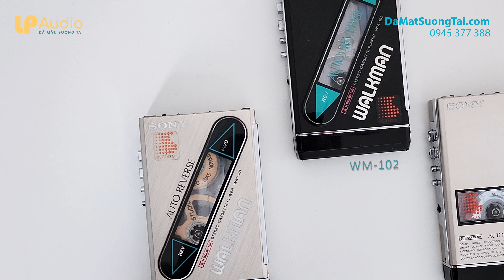Video giới thiệu về Cassette cầm tay Sony Walkman WM-101 giá 4t5 || LP AUDIO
Video giới thiệu ngắn gọn về Sony Walkman WM-101 màu bạc
Cassette Sony Walkman WM-101  năm trong chuổi seri có thiết kế rất ấn tượng, thân máy nhôm, thanh mảnh và nhỏ gọn của hãng ra đời từ những năm 1985. Điểm nổi bật của của seri này là máy có thể sử dụng Taplo pin tiểu rất tiện dụng, hoặc pin kẹo để máy nhỏ gọn hơn
Nối tiếp là sự ra đời của các seri WM-102, WM-103….đến model Sony Walkman WM-202 thì máy bổ sung thêm chức năng ghi và thâu, nên thân máy dày hơn tí
Cassette Sony Walkman WM-101
- Cassette có chức năng Auto reverse
- Âm thanh Stereo
- Tính năng Dolby NR
- Không có chức năng ghi băng
- Kích thước máy 69.8*110.5*21.5 mm
- Nặng 190g
- Sử dụng 1 pin tiểu theo taplo
- Nguồn DC 3 nghịch